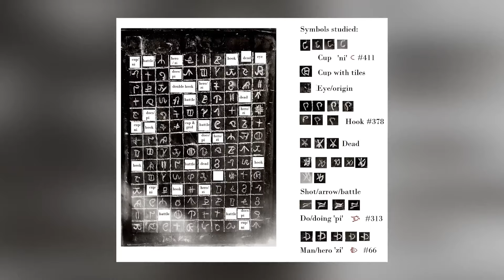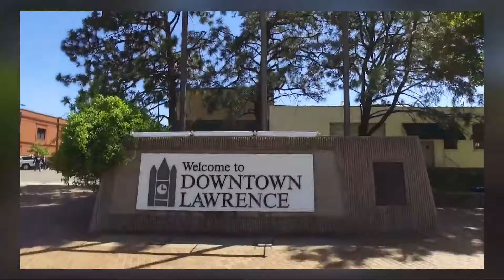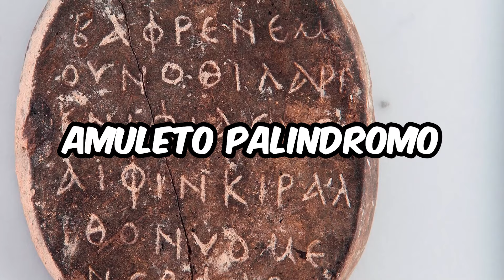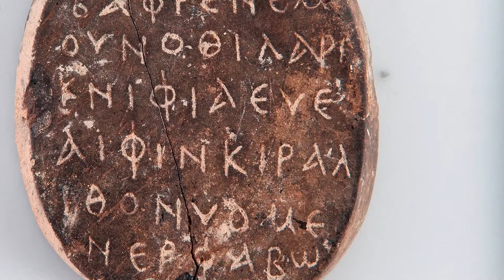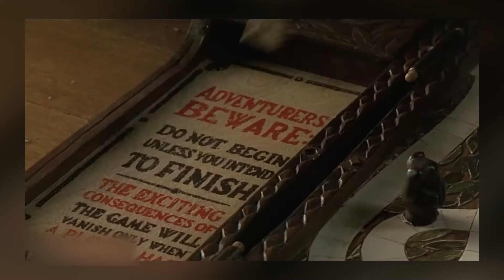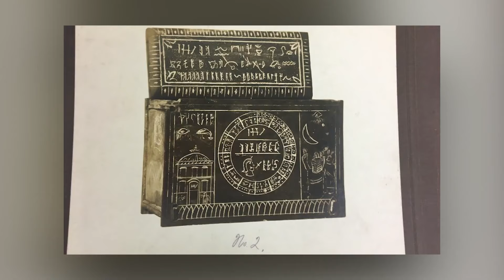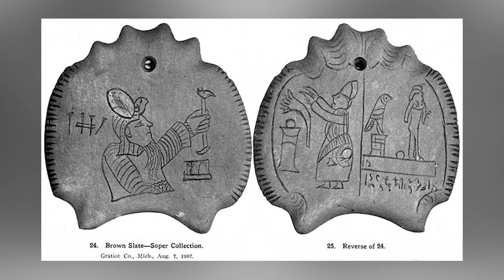Scoperta Misteriosa: Un Antico Mistero Rivelato Dopo Secoli di Segretezza!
Benvenuto sul mio canale dedicato alle scoperte archeologiche! Qui troverai informazioni dettagliate e affascinanti su alcune delle scoperte archeologiche più incredibili in tutto il mondo. Dalle ultime scoperte alle scoperte più antiche, esploreremo insieme i misteri del passato attraverso scavi archeologici, nuove tecnologie e ricerche in corso.

Unisciti a me in un'emozionante avventura tra civiltà perdute e monumenti dimenticati, mentre scopriamo insieme tesori sepolti da secoli. Condivideremo le ultime scoperte archeologiche, tra cui reliquie, manufatti e documenti che contribuiscono a far luce sulla storia antica.